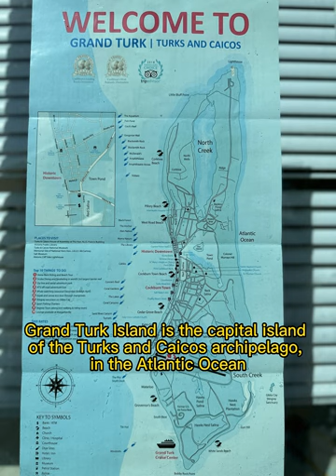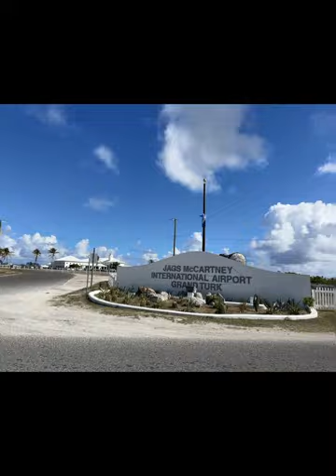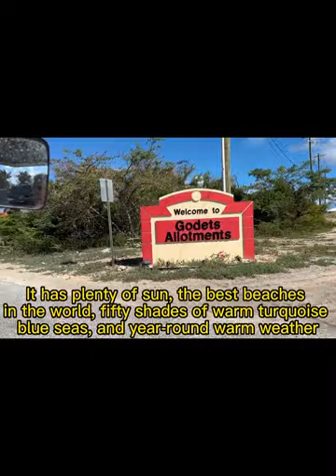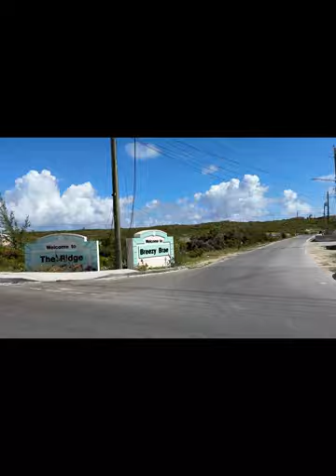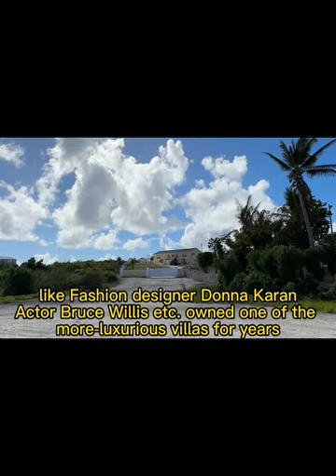Grand Turk, Turks and Caicos 大特克岛、特克斯和凯科斯群岛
Grand Turk, Turks and Caicos Grand Turk Curise port 大特克岛、特克斯和凯科斯群岛